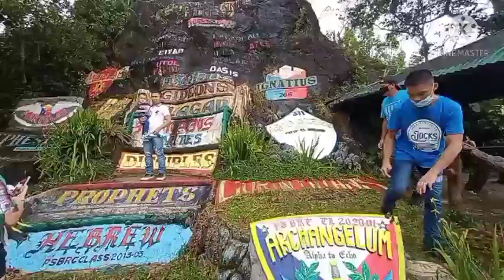Buwakan ni Alejandra | flower garden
balamban trip with  family